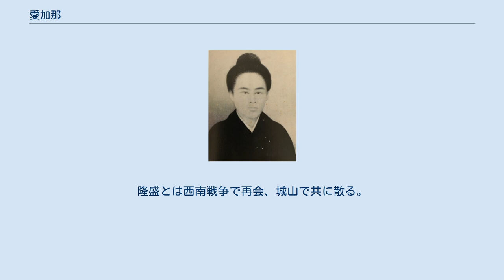愛加那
愛加那 龍 加那（りゅう・あいかな、あいがな、ありかな、天保8年（1837年）- 明治35年8月27日 (旧暦)（1902年9月28日））は、西郷隆盛が安政の大獄の際に江戸幕府の追及を逃れるため、奄美大島に潜居した時期の妻。
 琉球王家を祖とする笠利氏から続く、奄美一の名家である田畑氏の一族である。
 小説やドラマなどで農民の娘として描かれることがあるが、事実は全く異なっている。
奄美が薩摩藩の支配を受けた後も家格を保ち、享保11年（1726年）に奄美で唯一の郷士格となり田畑姓を与えられ、天明5年（1785年）、藩命により龍姓に改める。
 本家の田畑家歴代の墓地「弁財天墓地」には「龍愛子」とその名がある。
 奄美大島の名門一族である龍家の娘。
幼名は於戸間金（おとまがね、おとまがに）。
「於」は尊称、「金」は加那の古称なので、名は「とま」。
 西郷隆盛（当時の通称は菊池源吾）が奄美大島に流人（潜居の名目）として来島してから10ヶ月後の、安政6年（1859年）11月8日に結婚。
結婚時に西郷が「愛」の名を与え、愛加那となる（愛子とも）。
 なお藩法に従い、西郷が島滞在中に限った妻となり、約3年間を龍家の本拠地である龍郷で暮らす。
 万延2年（1861年）2月11日には西郷菊次郎を産む。
同年11月20日に愛加那のために建てた新居が完成し本家から移り住む（現在の「西郷南州流謫跡」）が、西郷は薩摩藩からの召喚状を受け、文久2年（1862年）1月14日に大島を立ち、これが最初の別れとなる。
 しかし、西郷は国父・島津久光の不興を買い、再び徳之島に罪人として遠島処分となる。
同年6月30日に途中で大島の西古見崎に停泊するが、この時、西郷が間切横目の得藤長に対し、愛加那に会いに来ないよう依頼する手紙を送付している。
7月2日、徳之島の湾仁屋に西郷が到着し、この日に菊草を産んだ。
 また、8月20日には西郷が大島代官の木場伝内宛に愛加那に来させないように依頼する返書を送付しているが、西郷の徳之島来島を伝え聞いた愛加那は、8月26日に大島から兄を伴って子供2人を連れ駆けつける。
久々の親子対面を喜んだのも束の間、翌8月27日には藩から沖永良部島へ遠島する命令書が代官所に届く。
そこで再び別れ、翌日に大島へ戻る。
その後は得藤長や木場伝内、桂久武などの後援を受けたとされる。
 西郷は沖永良部島で罪人として牢に入り健康を害するが、後に待遇が改善される。
翌々年の元治元年（1864年）、西郷はようやく島津久光より赦免され、2月21日に沖永良部島を去る。
途中、2月23日に龍郷の愛加那の新居に立ち寄り数日を過ごし大島を立つ。
これが西郷との3度目かつ最後の別れとなり、以降は愛加那は大島を出ることなく、書状や進物をやり取りするのみとなる。
 なお、2人の子は父に再会し、菊次郎は維新後の明治2年（1869年）に鹿児島の西郷家に引き取られる。
菊草は愛加那の元に残るが、12歳の時に鹿児島の武村西郷家に引き取られ、14歳の時に大山誠之助と婚約する。
明治維新により藩法の制約が無くなり、菊草と共に愛加那も鹿児島を訪れるように書状で促されるが、ついに実現しないまま西南戦争を迎える。
戦役で西郷は自刃、出陣した菊次郎も重傷を負い、誠之助は投獄される。
 戦役で負傷した菊次郎はしばらくの間、故郷大島の実家で過ごしており、菊次郎が台湾に赴任する際も実家に立ち寄っている。
一方、菊草は大島には戻ることなく、明治13年（1880年）に誠之助と結婚し4子をもうけるが不和となり、晩年は夫と別居して菊次郎の元で暮らしている。
 西南戦争から21年後の明治31年（1898年）、大島の地元有力者や笹森儀助らの尽力により、龍郷屋敷の庭に勝海舟銘による「西郷南洲流謫地の記念碑」が建立し、記念式典には愛加那も参列する。
 明治35年（1902年）9月28日、農作業中に倒れて死去。
享年65。
 かつて奄美大島の支配を任された笠利氏が薩摩藩の直轄領となった後も家格を認められ、享保11年（1726年）に代々外城衆中格（後の郷士格）となって「田畑」姓を薩摩藩主より与えられるが、天明5年（1785年）に藩命により「龍」に改める（明治になって田畑に復姓）。
本祖である笠利為春（1482年 - 1542年）は、琉球の第二尚氏・初代尚円王の父・尚稷（しょうしょく）の孫とされ、『校正鹿児島外史』等では、笠利氏は...